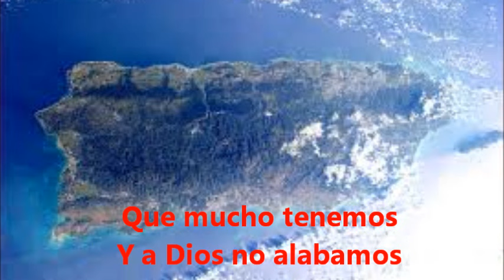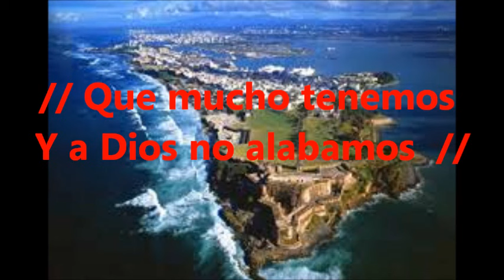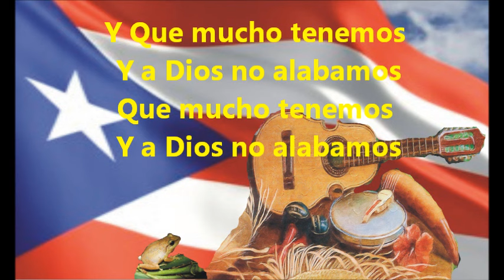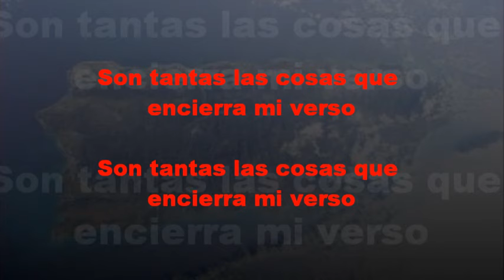Ramón Luis Camacho - A Dios no alabamos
Dedico este video a Ramón Lius Camacho (Mi suegro), con la autorización del Coqui para publicarlo y toda reproducción o copia debe tener autorizacion escrita de parte de Don Ramón Luis Camacho.

QUE MUCHO TENEMOS

Si el hombre pensara
Lo que el mundo encierra

 Y donde está la tierra
Si bien se fijara
Que nunca dejara
 Pensar donde estamos

 Donde nos hayamos
 Aun no lo sabemos

 Que mucho tenemos
Y a Dios no alabamos
 Que mucho tenemos

El sol por su brillo no se puede ver

 Ni al atardecer siendo tan sencillo
 Tiene su cursillo y por el brillamos
 Luz por donde vamos
Muy  bien que lo vemos

En la noche oscura hay otro misterio

Realmente es muy serio
Mira por su gran altura
Esa gran figura por ella contamos
La luna y su ramo
Bien la conocemos

Son tantas las cosas que encierra mi verso

Todo el universo
Nos la brinda hermosa
Aguas caudalosas
A ellas las tomamos
Bien aprovechamos
 Lo que nos comemos

Letra y musica (Ramón Luis Camacho) Copyrigh.